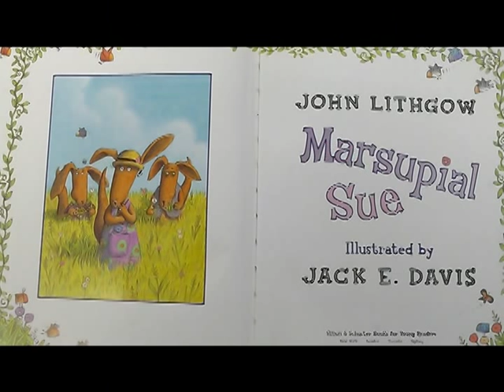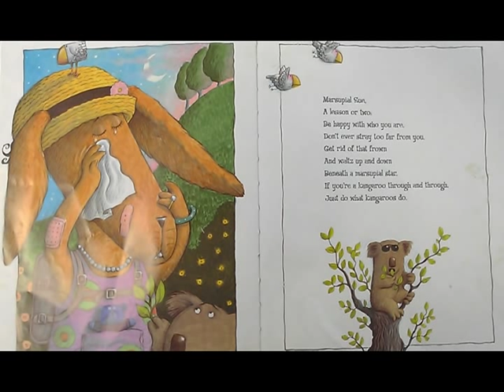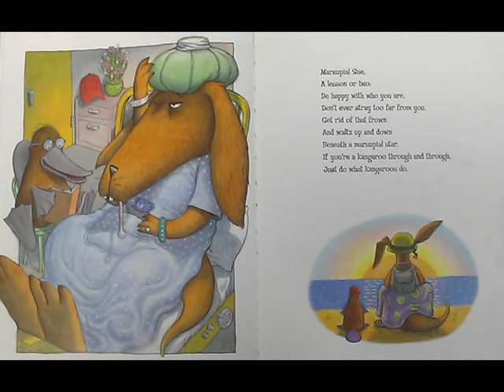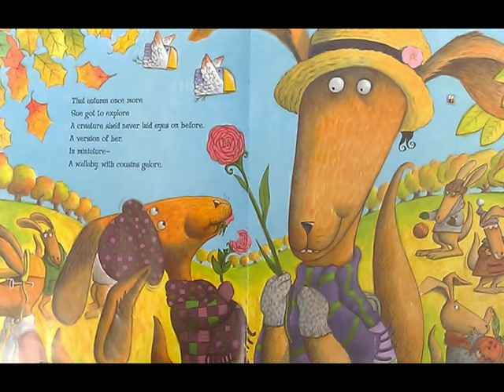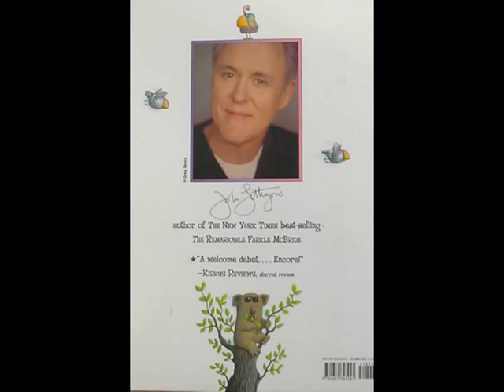Marsupial Sue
Children's literature written and sung by John Lithgow.  My son enjoys the book so much I thought that I would put it on video for him to watch when I'm not around.  "Be who you are, and no one else."  You were made to be you.  Great message.